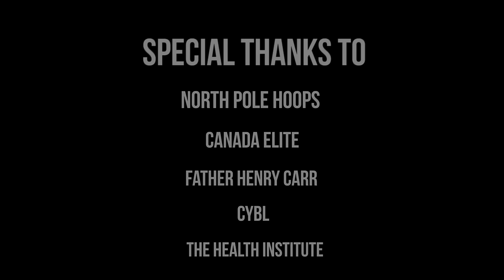Shae Brown CRAZY Senior Year Mixtape!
Shae Linton-Brown is everything you could want in a guard! From quickness, handle, defense, build, vision and a KNOCKDOWN shot.. He can do it all. He ran with the Father Henry Carr Crusaders who won the OFSAA gold medal and he currently plays on Canada Elite Black for his AAU season. Shae is the #1 scoring option on both of his teams and with that he accomplished many MVP awards along with a 36 point game against Orangeville Prep!

Video Produced & Edited By : Christopher Baelenge & Reggie Williams

Twitter : @_ChrisDlD  @Regg120 @MdpProd @Godson__15
Instagram : @_Chrismdp @Reggiewilliams_ @__Mdpproduction @Tbislegendary